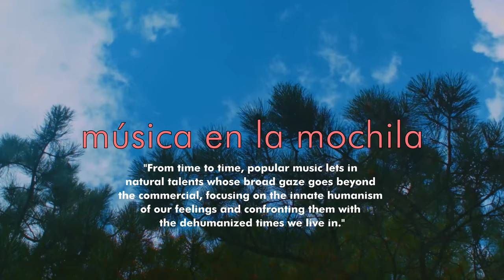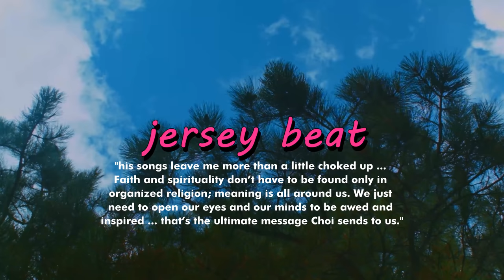St. Lenox - Ten Songs of Worship and Praise - Official Promo Reel